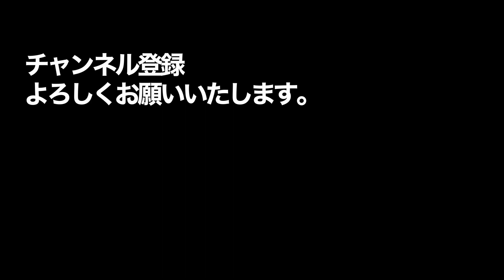UNIQLO +J アメカジオヤジがアイロンがけしてみた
UNIQLO +J 2021 SSコレクションの中から買ったスーピマコットンオープンカラーシャツとリラックスフィットクルーネックTシャツ。
どちらも洗濯するとシワだらけ。
新品時のツヤや滑らかな生地感を取り戻すために、アイロンかけてみました。